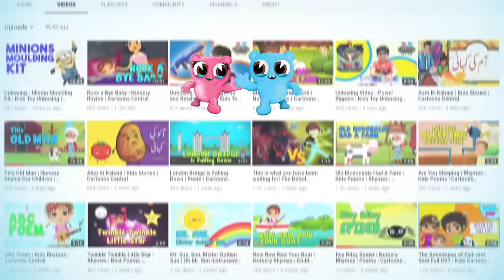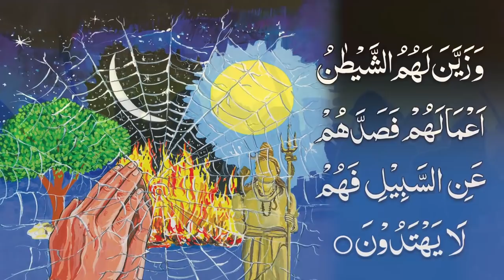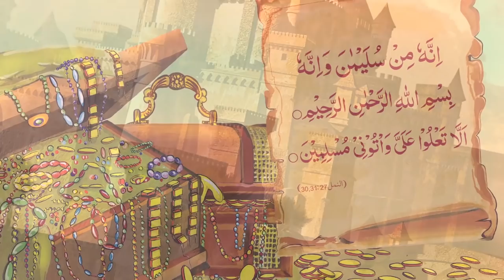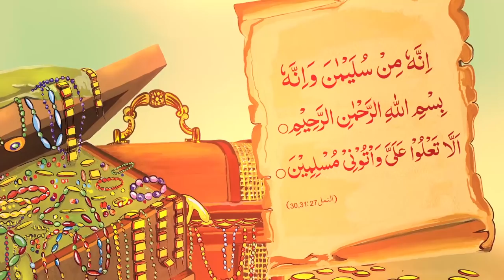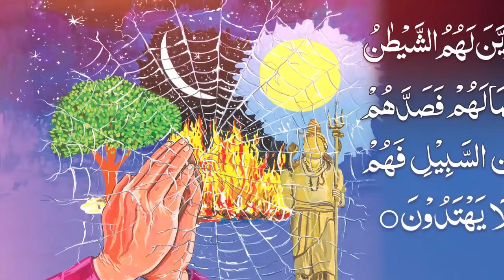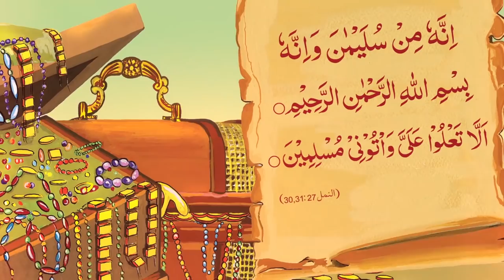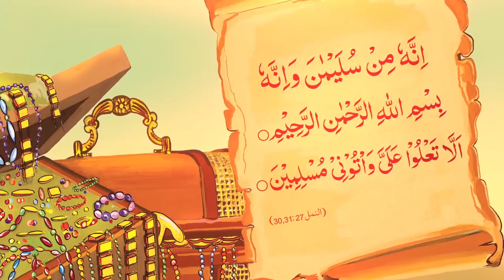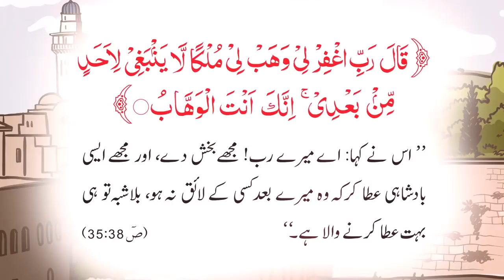Hazrat Suleman (R.A) | History Of Islam | Cartoons Central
This Channel is cute, fun, and full of cartoons and rhymes!

Watch out the best kids videos on Cartoons central.